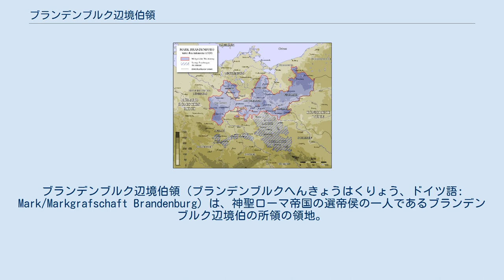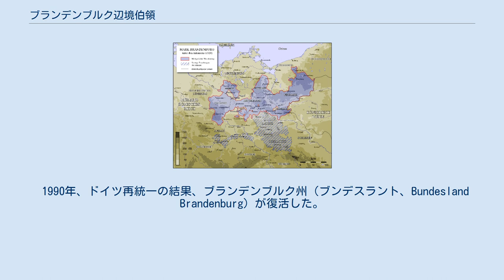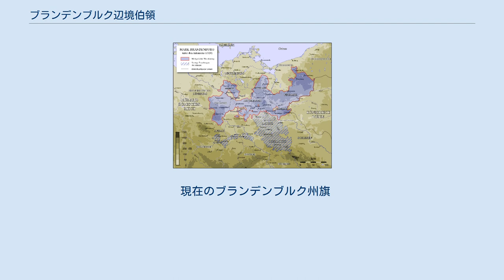ブランデンブルク辺境伯領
ブランデンブルク辺境伯領（ブランデンブルクへんきょうはくりょう、ドイツ語: Mark/Markgrafschaft Brandenburg）は、神聖ローマ帝国の選帝侯の一人であるブランデンブルク辺境伯の所領の領地。
現在のブランデンブルク州の大部分とベルリン、およびポーランドの一部に相当する。
 ブランデンブルク辺境伯領は中央ヨーロッパの北部に存在した。
ラウジッツ辺境伯領をオットー1世が買収した際に領土が最も広くなり、北はバルト海、南はルサス高地と最大の版図を記録したが、永続的に領土を保持することはできなかった。
 ブランデンブルク辺境伯領は量的には37,455km²と16世紀以来神聖ローマ帝国の領邦国家の中で最大の領土を保有した国家の一つであり、約35,000km²のザクセン選帝侯領に匹敵した。
 神聖ローマ帝国内における社会的、経済的な立場が非常に弱かったにも関わらず、ブランデンブルク辺境伯領は帝国内において重要な州に発展し、17世紀からはホーエンツォレルン家の拡大とともに権力を強化していった。
また、周辺の領邦国家は辺境伯領の拡大に苦しめられた。
 ブランデンブルク辺境伯領は南部のザクセン選帝侯領と密接な関係を維持した。
ザクセンは中世以来ブランデンブルクの重要なパートナーでありライバルであった。
 スラヴ人によって統治されたポメラニアは中世よりほとんど常に武力紛争状態にあった。
また、ポーランドとはプロイセン公国との関係に基づいていた。
ポーランドとの玄関口はフランクフルトであった。
 輸出入はほとんどハンブルク経由でおこなわれていた。
商品はライプツィヒ・メッセで購入可能であった。
 中世から三十年戦争の初期にかけて、ブランデンブルク辺境伯領の人口は20万人から40万人へと増加した。
しかし、その人口増加は非常に不安定であり、頻繁な戦争、疫病、飢饉によって死亡率は高かった。
また、人口密度は常に神聖ローマ帝国の平均よりも低かった。
三十年戦争によりブランデンブルクの人口はかなり減少し、それは17世紀の終わりまで再び改善されなかった。
その後、18世紀前半に人口増加が始った。
 ブランデンブルク辺境伯領は、ザクセン公であったアルブレヒト熊公を初代ブランデンブルク辺境伯として1157年に設置された。
アルブレヒト熊公の死後は息子オットー1世がブランデンブルク辺境伯となり、ポーランドへと領地を延ばした。
13世紀半ばの重要な発展としては、ベルリン（1242年）、フランクフルト・アン・デア・オーダー（1253年）の開基と、シュテッティンおよびウッカーマルクの獲得（1250年）が挙げられる。
 アスカーニエン家が1320年に断絶した後、ヴィッテルスバッハ家のルートヴィヒ4世がブランデンブルク辺境伯領を獲得、以降ヴィッテルスバッハ家の世襲となるも、1373年にルクセンブルク家のカール4世がオットー5世（ルートヴィヒ4世の6男）から辺境伯領を取得し、長男のヴェンツェルに与えた。
 1415年、ホーエンツォレルン家のニュルンベルク城伯フリードリヒ6世（ブランデンブルク辺境伯としてはフリードリヒ1世）が神聖ローマ皇帝ジギスムント（カール4世の次男、ヴェンツェルの異母弟）からブランデンブルク選帝侯位を獲得し、ベルリンを居城とした。
1539年にはヨアヒム2世がルター派に改宗した。
ホーエンツォレルン家は17世紀前半の三十年戦争の頃から台頭し始め、勢力を拡大させた。
 1618年にはヨーハン・ジギスムントが婚姻関係によって神聖ローマ帝国の領域外かつポーランドの封土であるプロシア公領を手に入れ、同君連合ブランデンブルク＝プロイセンを形成した。
また、1648年にはヒンターポンメルン (de:Hinterpommern) （現在のポーランド領西ポモージェ県）を獲得した。
ホーエンツォレルン家は政治的影響力を拡大しようと努め、さらにフリードリヒ・ヴィルヘルム（大選帝侯）によって、デンマーク、スウェーデン、ポーランド王国に対する優位を主張しつつ、西部ではフランスと対立することになる。
北方戦争時にはプロシア公領をポーランドの支配下から完全に独立させた。
 フリードリヒ・ヴィルヘルム大選帝侯が没するとフリードリヒ3世があとを継いだ。
彼はスペイン継承戦争で神聖ローマ帝国側に付き、その見返りに1701年、ハプスブルク家から帝国外のプ...